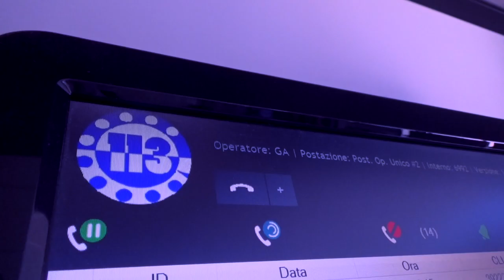UMBERTO NAPOLITANO -NADIA E FRANCESCO - IL SILENZIO CHE UCCIDE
Comunicato Stampa
Il silenzio che uccide in collaborazione con la Polizia di Stato

Umberto Napolitano - Nadia e Francesco

IL SILENZIO CHE UCCIDE

È il nuovo singolo di NADIA E FRANCESCO, duo affermato all'estero che da qualche anno si sta facendo ben conoscere anche in Italia, e UMBERTO NAPOLITANO, il loro produttore discografico, cantautore famoso negli anni 60/70/80 con molti Festival di Sanremo nel suo curriculum e tante Hit tra brani scritti per sé e per altri interpreti nazionali ed internazionali.

IL SILENZIO CHE UCCIDE è un grande inno alla ribellione di ogni donna o vittima vessata, che reagisce e soprattutto, ha il coraggio di denunciare alle autorità il proprio aguzzino, nonché, nel contempo, è uno sprone alle autorità stesse a non sottovalutare mai e ad intervenire prontamente per prevenire ancor prima di punire.

“Il silenzio che uccide” fa parte dell’etichetta milanese “Miseria e Nobiltà” di Milano

Nadia e Francesco e Umberto Napolitano ringraziano la Polizia di Stato.
I nostri ringraziamenti vanno, inoltre, a Francesco Tagliente già Prefetto, a Mauro Ciavardini, già Dirigente Superiore, al Sov. Capo Carmelo Marabita, un particolare ringraziamento va alla Sezione Volanti dell'Ufficio Prevenzione Generale e Soccorso Pubblico della Questura di

Roma e alla Sala Operativa dell'Ufficio Prevenzione Generale e Soccorso Pubblico della Questura di Ragusa nonché a Marco Petruzzelli Reporter Tv che è stato inviato di guerra per la Rai e Mediaset.

Ufficio radio,tv e stampa
Francesco Monteleone
Edizioni Musicali Miseria e Nobiltà / Music of the street –Milano